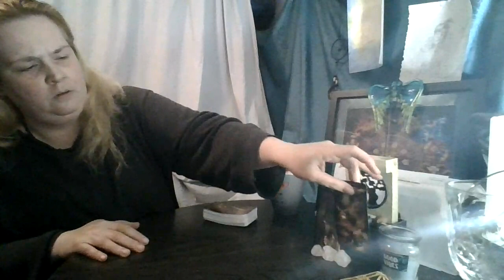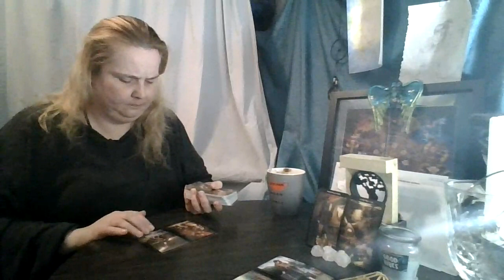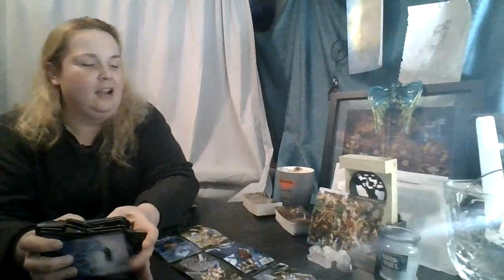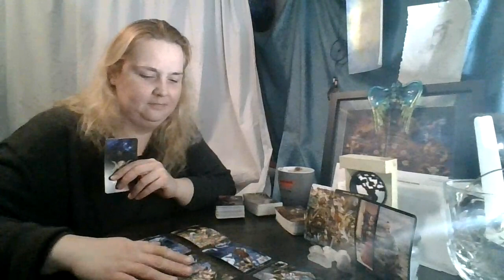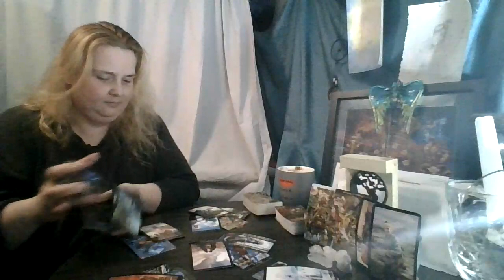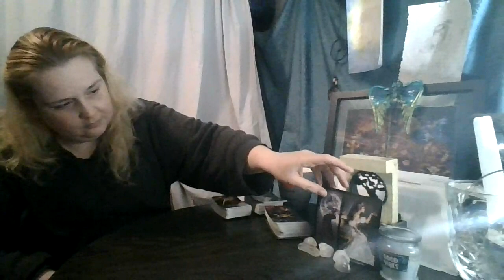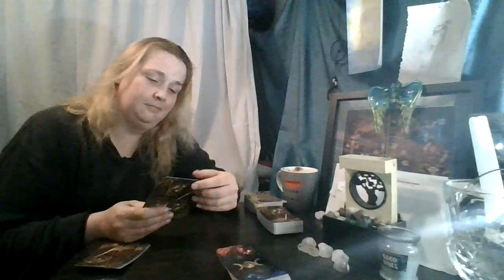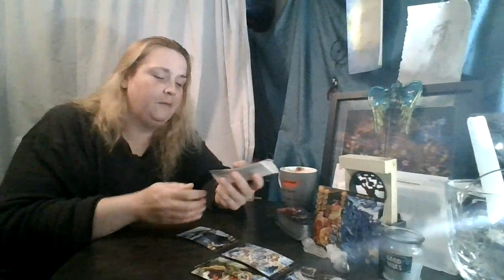Top and Bottom of the Deck By the Elements: Nov. 28th- Dec. 4th